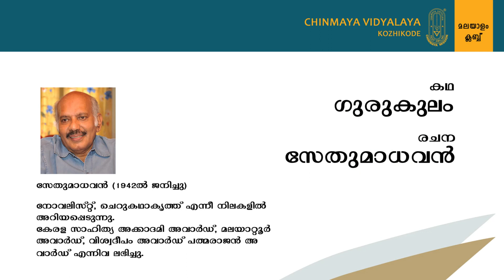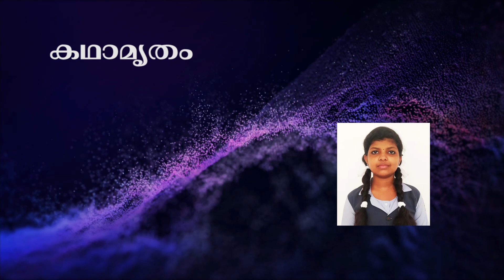കഥാമൃതം 21 - കഥ: ഗുരുകുലം. കഥാകൃത്ത്: സേതുമാധവൻ - kathamritham - Malayalam audio stories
ചിന്മയ വിദ്യാലയ, കോഴിക്കോട്, കഥാമൃതം വാരാദ്യപരിപാടിയിൽ കഥ അവതരിപ്പിയ്ക്കുന്നത് സാനിയ ബി,  X c